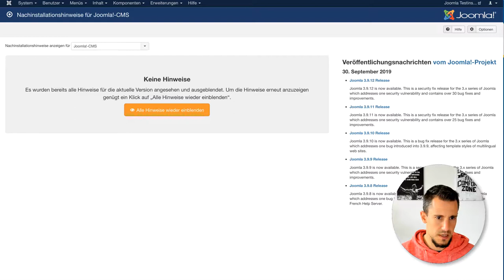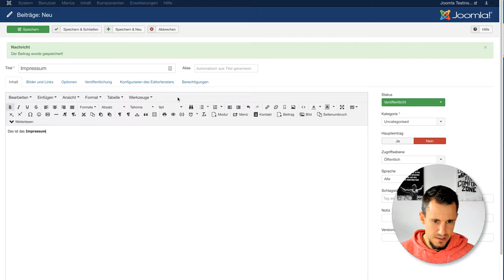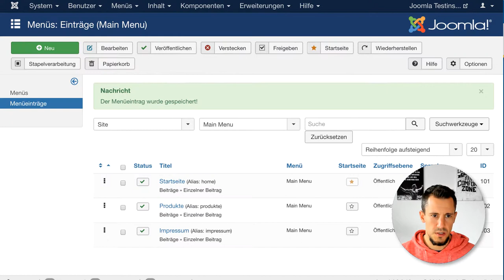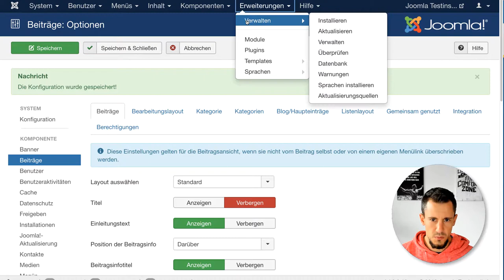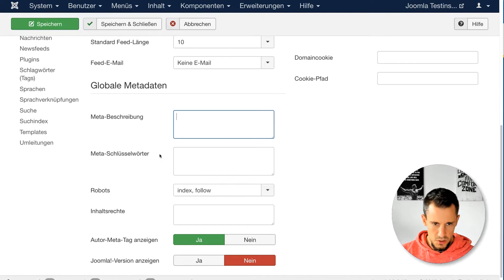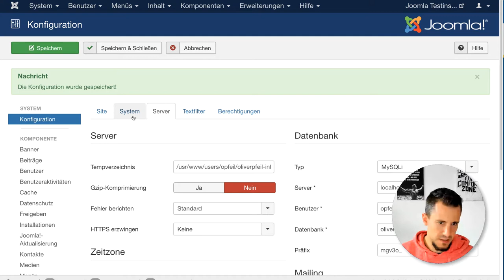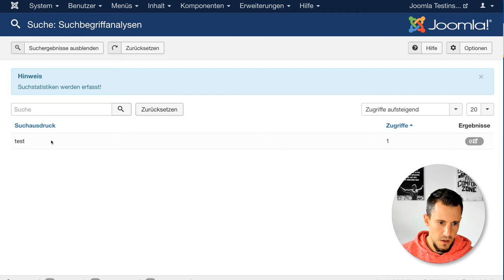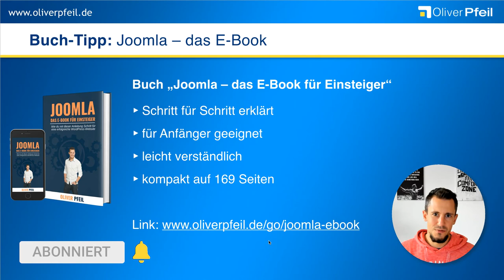Joomla einrichten: Die ersten Schritte (für Joomla 3.x) 🇩🇪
✅ In diesem Video zeige ich dir, wie du Joomla einrichtest und welche wichtigen Joomla Grundeinstellungen du vornehmen solltest. Diese Anleitung ist für die Joomla Version 3.x.

▬▬▬▬▬▬▬▬ Joomla ▬▬▬▬▬▬▬▬

▬▬▬▬▬▬▬▬ Inhaltsverzeichnis ▬▬▬▬▬▬▬▬

00:00 Joomla einrichten - die ersten Schritte (für Joomla 3.x)
00:40 mehr Tipps
01:15 Joomla Grundeinstellungen
02:18 Inhalt und Beiträge
03:14 Menü
04:50 Anmeldeformular entfernen
05:18 Optionen
06:15 Navigationspfad entfernen
07:12 System Konfiguration
08:20 Sitzungsdauer ändern
08:47 Suche
10:49 Zusammenfassung
11:15 Buch-Tipp Joomla - das E-Book für Einsteiger

In diesem Video erfährst du, welche ersten Schritte du nach einer Joomla Installation machen solltest. Ich zeige dir die wichtigsten Grundeinstellungen und die Joomla Beitragseinstellungen.

Du lernst aber auch die Joomla Suchstatistik kennen und zum Schluss des Videos erhältst du von mir noch weitere Tipps und Tricks.

▬▬▬▬▬▬▬ Mehr Informationen ▬▬▬▬▬▬▬

▬▬▬▬▬▬▬▬ Hashtags ▬▬▬▬▬▬▬▬

▬▬▬▬▬▬▬▬ Impressum ▬▬▬▬▬▬▬▬